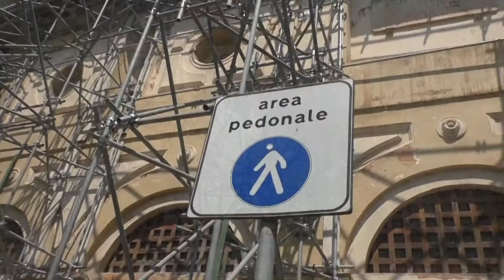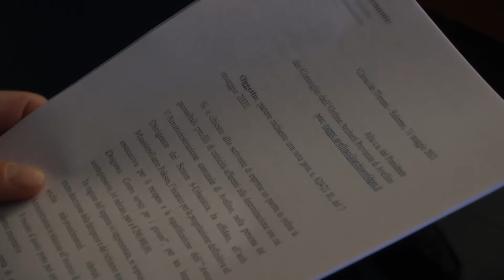Dogana e polemiche: Fuksas rinuncia, Festa contro gli architetti